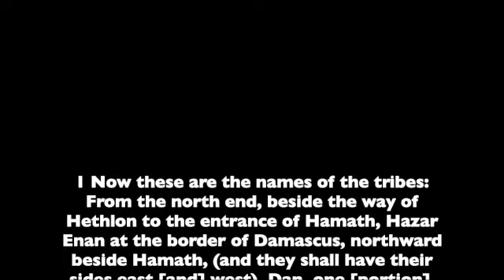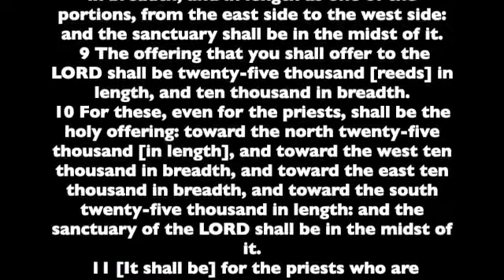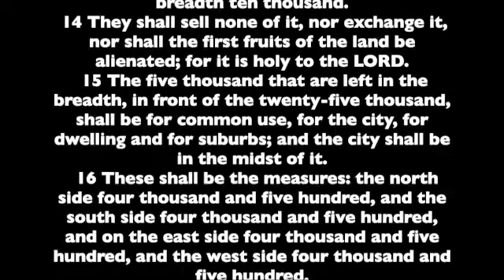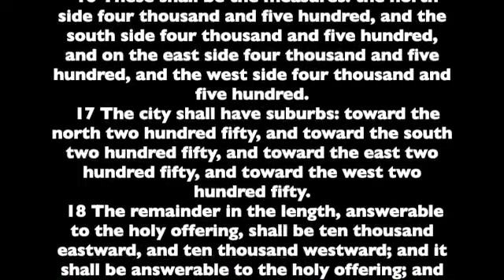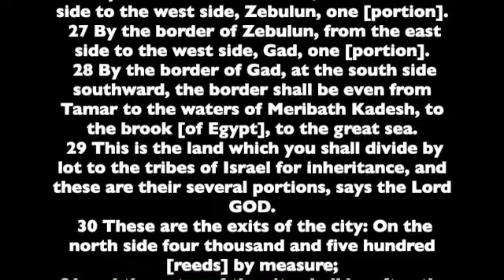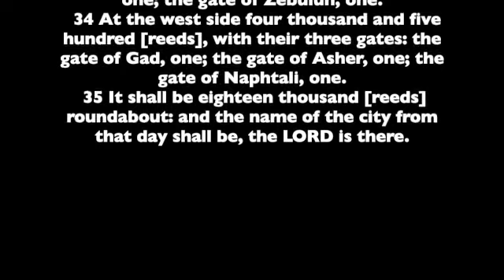Ezekiel 48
Book of the Prophet Ezekiel, Chapter 48. Read from the the World English Bible version. This is a public domain version based on the 1901 American Standard Version.